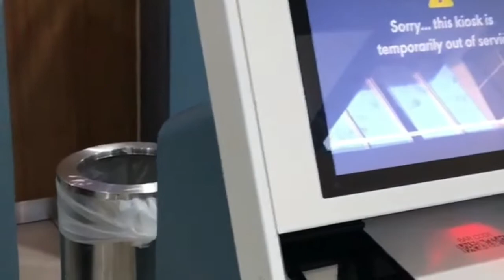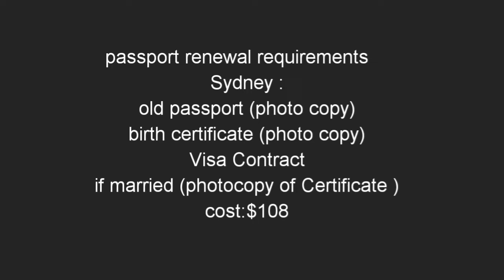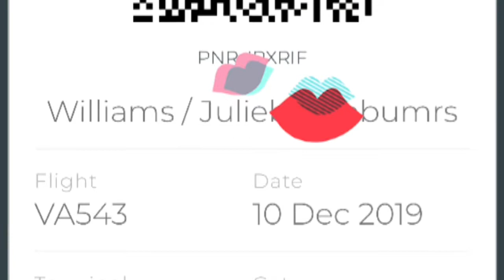A day in Sydney+Filipino passport renewal requirements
Please watch the whole videos to see the requirements of the passport renewal(Philippines).
I will put the Philippine consulate address in Sydney.
See you on my next video! Bye

Philippine consulate in Sydney
Address:
27-33 Wentworth Ave, Sydney NSW 2000

Juliesyosa

Editor: Filmora